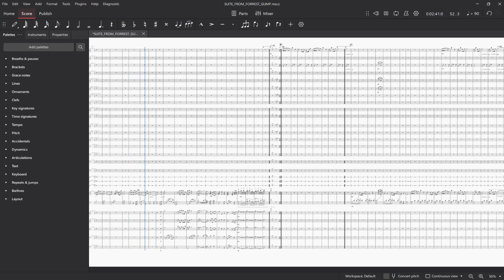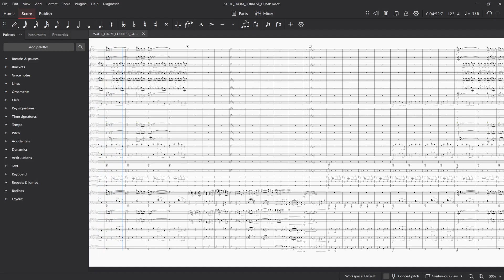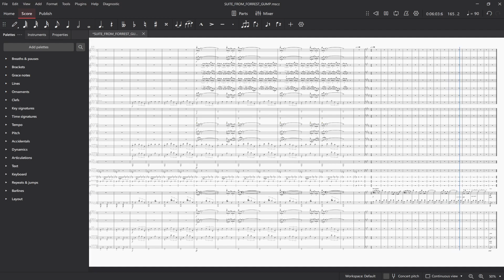Forrest Gump Suite (Musescore 4)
Hello, here is the suite from Forrest Gump using Muse Sounds and Muse FX. This has their Reverb(StaffPad Hall) and Pro EQ(Strings)

*Due to some issues with Musescore playback, I had to take some liberties with dynamics to ensure the best chance for the playback to work.